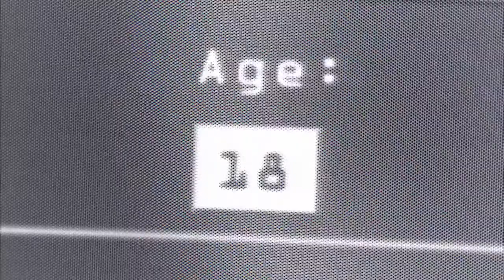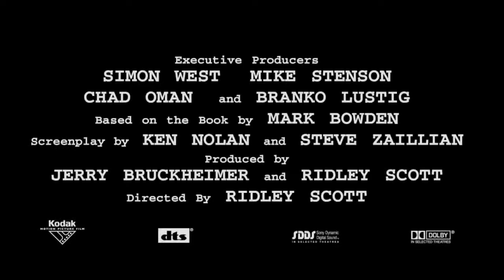Black Hawk Down (2001) Trailer HD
Black Hawk Down (2001)

Genre: Drama, History, War

160 elite U.S. soldiers drop into Somalia to capture two top lieutenants of a renegade warlord and find themselves in a desperate battle with a large force of heavily-armed Somalis.